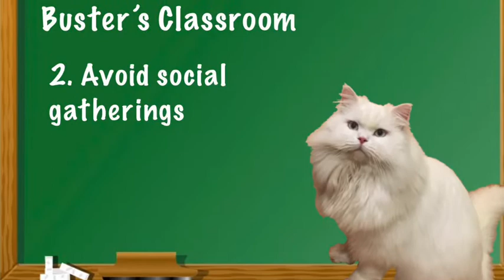Busters COVID-19 tips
Step aside Super Kitty, there’s a new hero in town.
Mr. Buster!!! He’s going to save lives by teaching his students awesome tips on how to survive the coronavirus. The kids all adore him (kind of) and he’s going to be the greatest teacher we’ve ever seen!!!

Video made by: Ryan